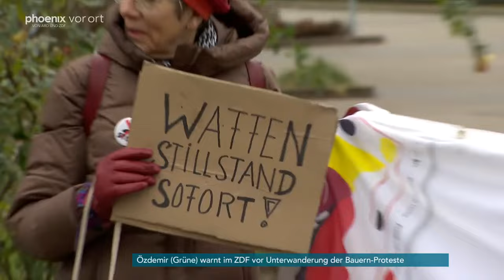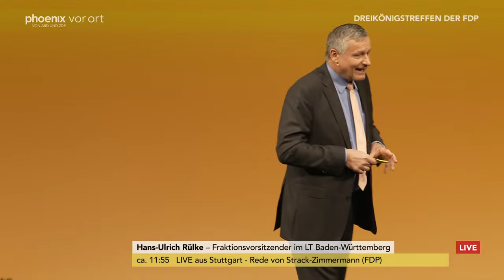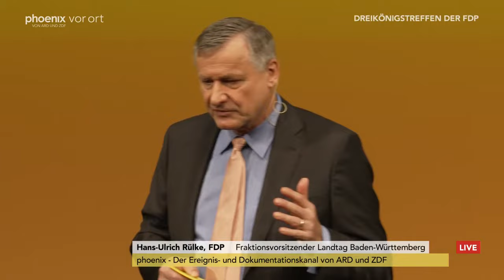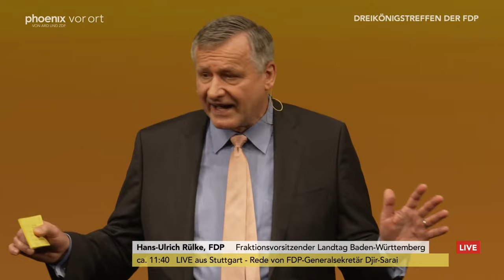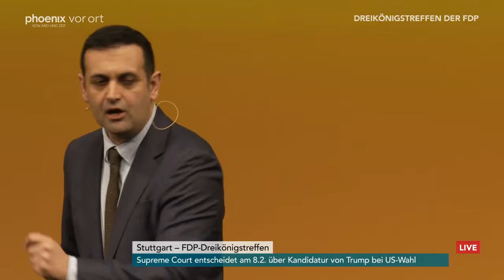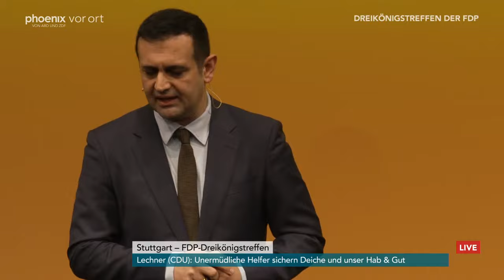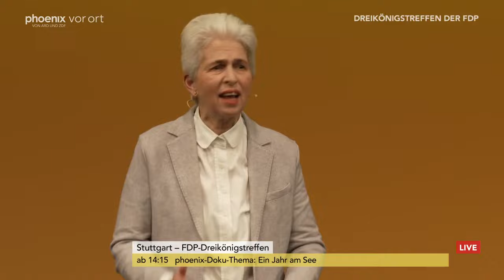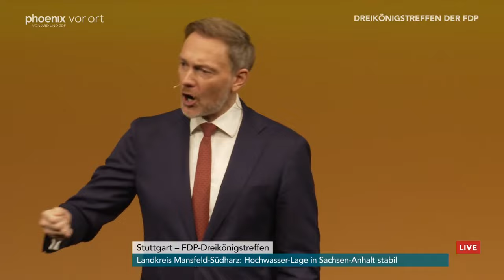Dreikönigstreffen der FDP mit Rede von Parteichef Christian Lindner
Am Freitag, 6. Januar 2023, versammeln sich die Freien Demokraten zu ihrem Jahresauftakt, dem traditionellen Dreikönigstreffen. phoenix berichtet ab 11.15 Uhr live aus dem Stuttgarter Opernhaus vom Treffen der kleinsten Regierungspartei.

Nach der Mitgliederbefragung, die ein Votum für den Verbleib der FDP in der Ampel-Koalition ergeben hat, wird von der Parteispitze ein Bekenntnis zu liberalen Werten und ein kämpferischer Jahresauftakt erwartet. Vor dem Hintergrund der Hochwasserkatastrophe fordern einige Vertreter der Koalitionspartner SPD und Grüne, die Schuldenbremse wegen der Notlage erneut auszusetzen. Dagegen ist die FDP, allen voran Bundesfinanzminister und Parteichef Christian Lindner, weiterhin ein Verfechter strenger Haushaltsdisziplin.

Durch die Sondersendung führt phoenix- Moderator Marc Steinhäuser, der bei der journalistischen Einordnung von Ann-Kathrin Büüsker vom Deutschlandfunk unterstützt wird. Neben der Live-Übertragung der bundespolitisch relevanten Reden, u.a. von Parteichef Christian Lindner und FDP-Generalsekretär Bijan Djir-Sarai, haben bereits Digital- und Verkehrsminister Volker Wissing und Djir-Sarai zugesagt, sich den Fragen von Marc Steinhäuser zu stellen.